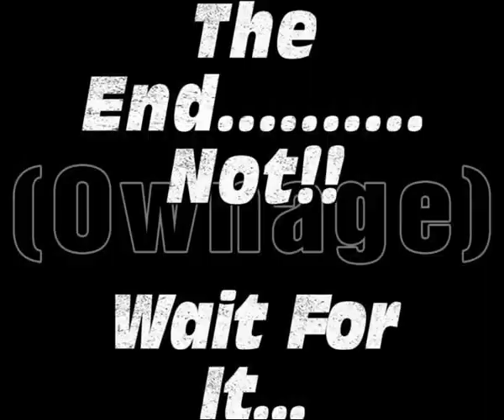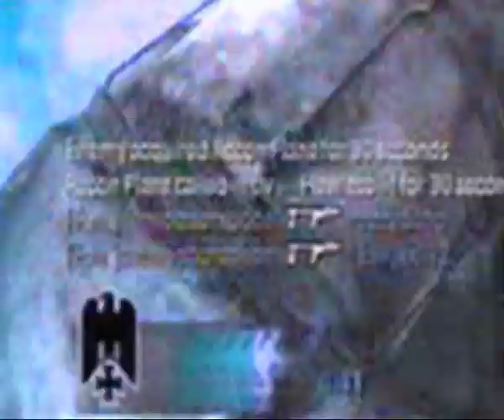COD WAW: Flamethrower Montage (MUST WATCH)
"FLAME ON " COD WAW: Flamethrower Montage
Recorded over about 3-4 hours one morning
Finally can anyone tell me what the point in tags is i dont know what to put in so fill it with .